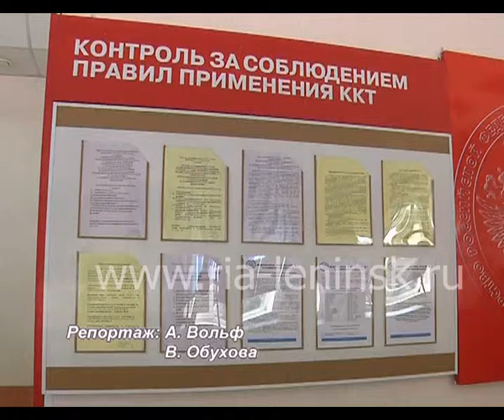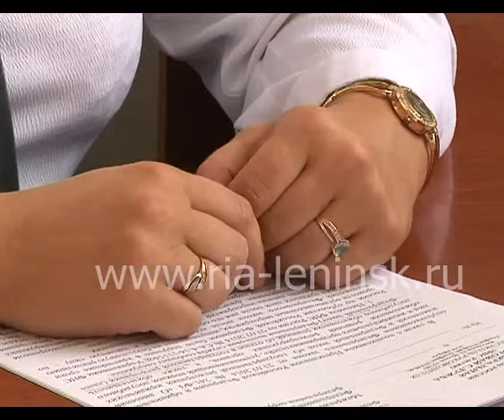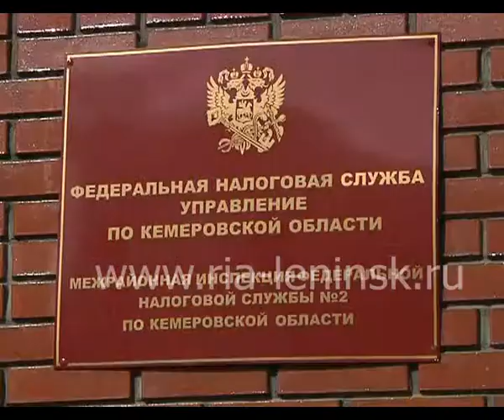Жаловаться по-новому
С 22-го августа вступают в силу поправки к 241-ому Федеральному закону, которые регулируют процесс обжалования решений регистрирующих органов. Что должны знать индивидуальные предприниматели и юридические лица, решившие пожаловаться на действия налоговой инспекции, в свете новых правил, - расскажет Ангелика Вольф.